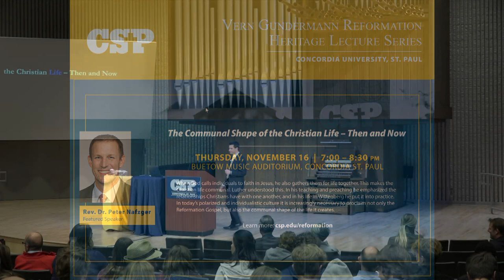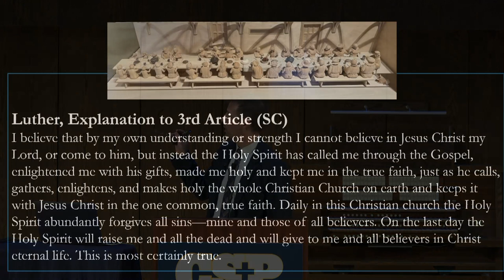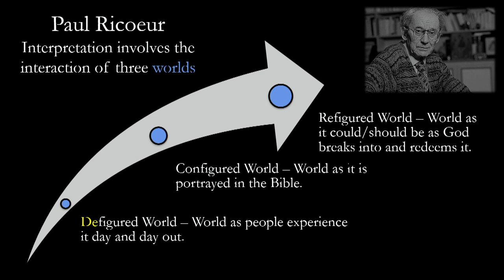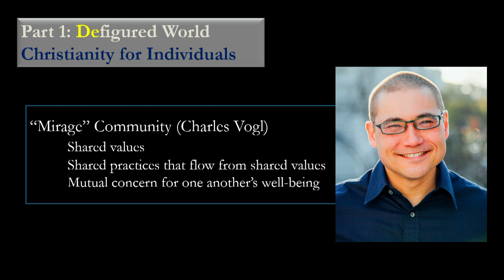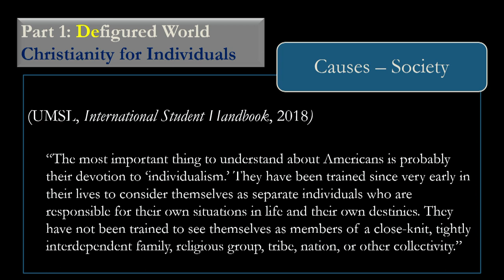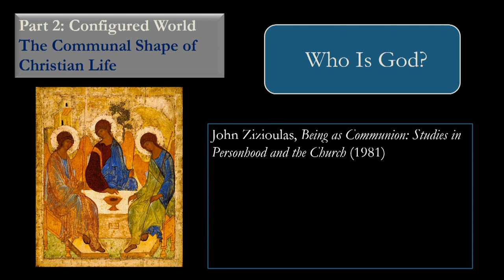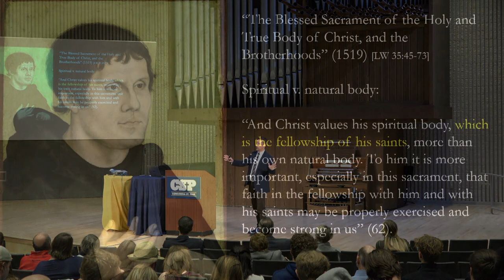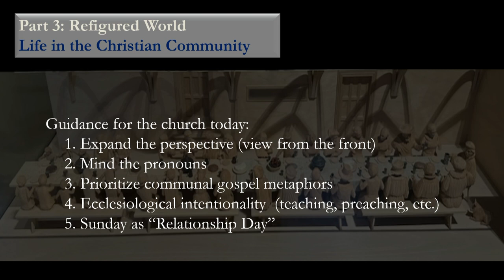Reformation Lecture 2023 | The Communal Shape of the Christian Life - Then and Now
2023 Reformation Lecture by Rev. Dr. Peter Nafzger: "The Communal Shape of the Christian Life - Then and Now."

When God calls individuals to faith in Jesus, he also gathers them for life together. This makes the Christian life communal. Luther understood this. In his teaching and preaching he emphasized the relationships Christians have with one another, and in his life in Wittenberg he put it into practice. In today's polarized and individualistic culture it is increasingly necessary to proclaim not only the Reformation Gospel, but also the communal shape of the life it creates.